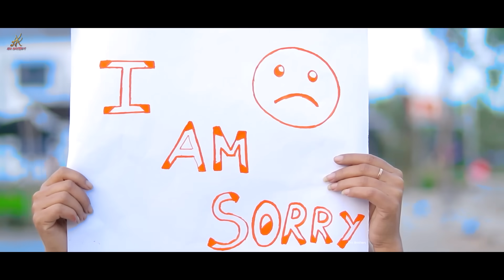Akhiyaan Milaoon Kabhi | Cute Love Story | Cover Version Song | KDspuNKY | Avik Priya | Aka Brothers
Orignal song credits :
Movie: Raja (1995)
Song: Akhiyaan Milaoon Kabhi
Starcast: Madhuri Dixit and Sanjay Kapoor
Singer: Udit Narayan, Alka Yagnik
Music Director: Nadeem Saifee, Shravan Kumar
Lyricist: Sameer
Cover Song
♫ Singer: KDspuNKY
♫ Additional Lyrics & Compostion  :- Vikrant Khichi
♫ Mixed and Mastered: KDspuNKY
VIDEO CREDITS

Cast🎬- Avik , Priya , Bittu
Directed📕- Priya
D.O.P📷- Krishna
Management⚙️-  Avik , bittu saha,  krishna...
Stroy- Priya
Edit💻 - Krishna ,Avik
Thumbnail- Avik